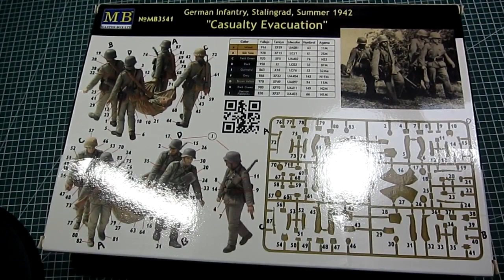1/35 German figure painting, Masterbox "Casualty evacuation"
Hi~
This video describes the 1/35 military figure painting process.
This is an introduction to the combination of acrylic and enamel painting.